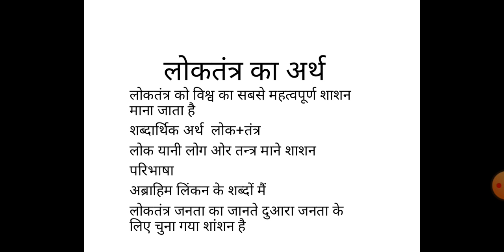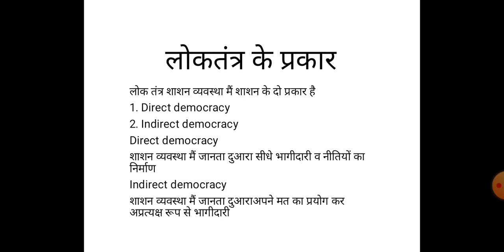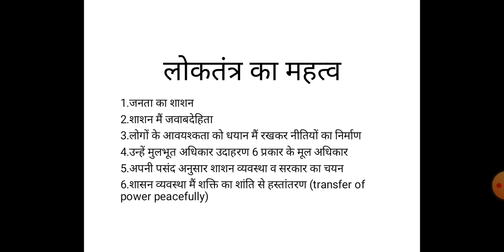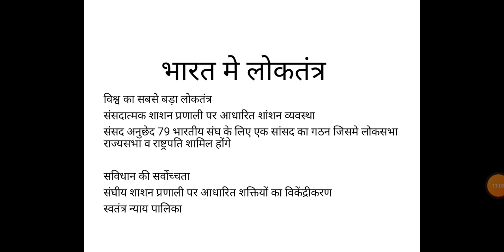What is democracy why do we need democracy 2types of democracy importance of democracy 2021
Important for all exam like ssc upsc state pcs railway and academic exams